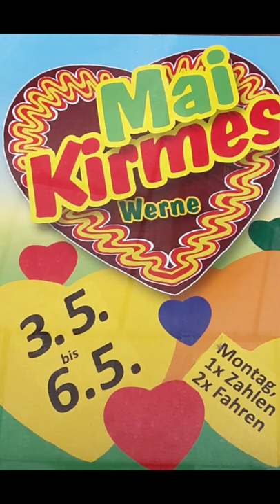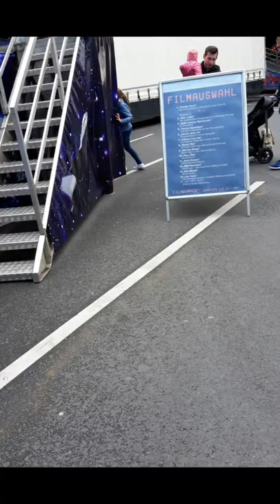Werne Maikirmes 2019 - Impressionen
Werne Maikirmes 2019